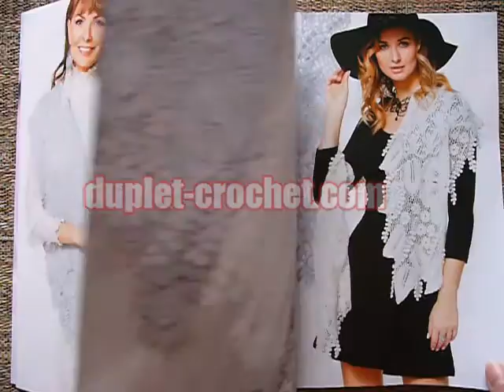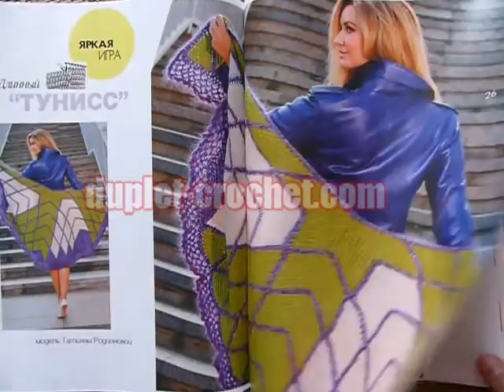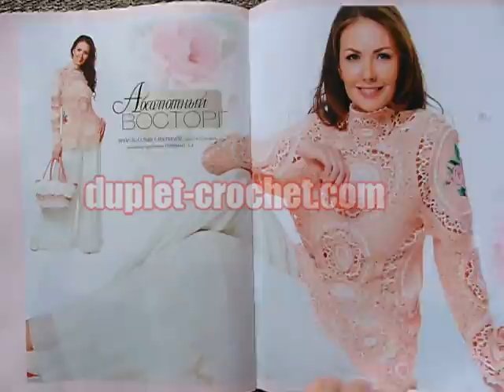February 2017 Zhurnal MOD 606 crochet n knit patterns book from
30 crochet and knit models for spring 2017 season with Russian descriptions and patterns for all necessary motifs drawn by international symbols.